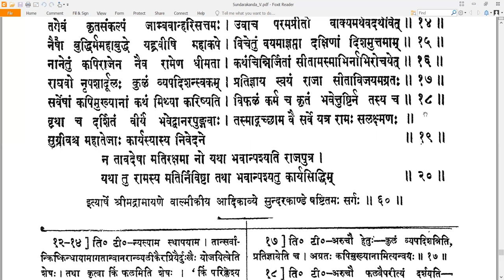60 Valmiki RamayaNam - वाल्मीकि रामायणम् - SundarakAndam सुन्दरकाण्डम् Sarga 60 सर्गः ६०